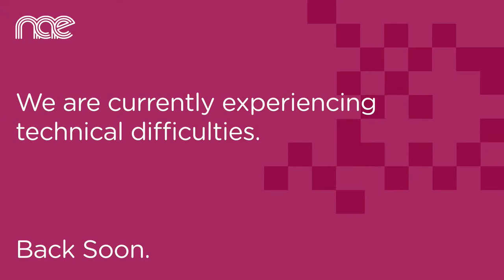READING BEYOND: PITCH BLACK READING AND DISCUSSION GROUP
'Reading Beyond' is an informal reading group and forum part of the ongoing 'Beyond Black History Month' programme in collaboration with All Black Connect's 'Between The Lines Book Club'.

Join us for these critical conversations where we will collectively discuss texts by black authors that speak to socio-political urgencies, historical, and ecological themes related to black life. The chosen writings will flow between local, national, and global contexts to catalyse new perspectives and expand on existing knowledge within the group.

‘Pitch Black’ is a reading group and a panel discussion exploring the book Pitch Black: The Story of Black British Footballers. The book was published in 2015 by Emy Onuora, who has an MA in Ethnic Studies and Race Relations from the University of Liverpool and has lectured extensively on issues of Race and Sport within higher education. With unprecedented access to current and former players ranging from Viv Anderson to Cyrille Regis to John Barnes, Pitch Black charts the revolutionary changes that have taken place both on and off the pitch, and argues that the battleground has shifted from the stands to the board room.

Today, 30 per cent of English professional footballers are black, and amongst their number are some of the biggest heroes of the beautiful game. But just how far have we come? Join the discussion with a chance to hear from the author Emy Onuora himself!